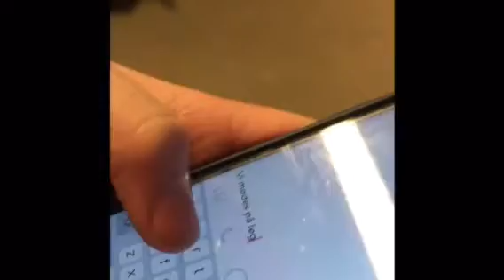123 movie i vestre